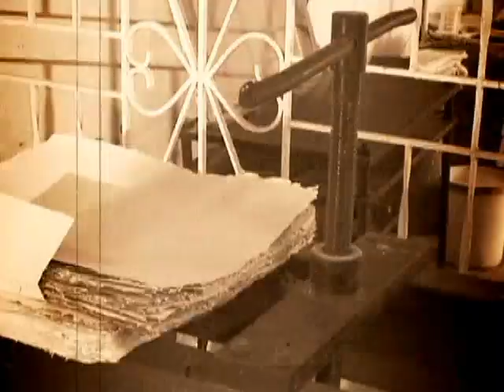PRÉSTAME TU COLOR: Tatiana Zuñiga